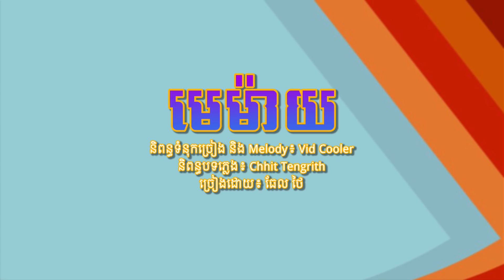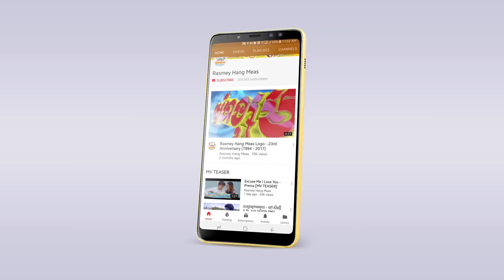មេម៉ាយ - ធែល ថៃ [OFFICIAL AUDIO]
តាមពិតស្រលាញ់មេម៉ាយគឺម្យ៉ាងដែរ គាត់មានបទពិសោធន៍ស្រាប់ មិនងងក់ច្រើនដូចក្មេងៗ :D
🎬OFFICIAL AUDIO: មេម៉ាយ
► ទស្សនាវីដេអូនៅលើ YOUTUBE : youtu.be/0-Pzwnf1n5U
ច្រៀងដោយ៖ ធែល ថៃ
និពន្ធទំនុកច្រៀង និង Melody៖ Vid Cooler
និពន្ធបទភ្លេង៖ Chhit Tengrith